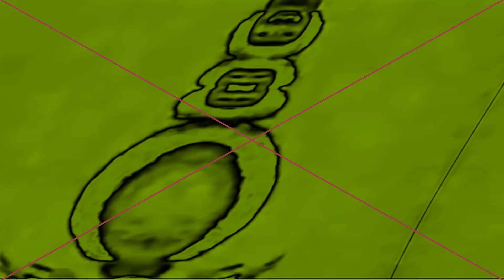McGiygas in 4ormulator V85